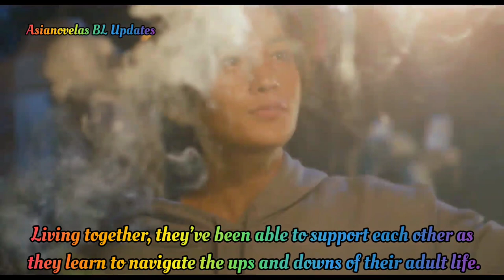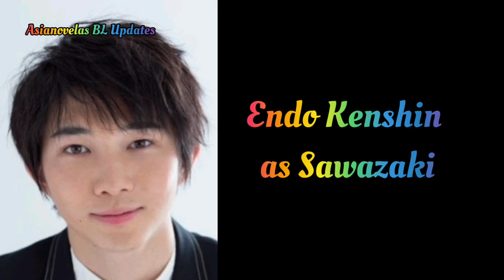My Beautiful Man Season 2 Biography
Having overcome the obstacles that stood between them in high school, Kazunari Hira and Sou Kiyoi have spent the past few years in relative bliss. Living together, they’ve been able to support each other as they learn to navigate the ups and downs of their adult life. But just because life has gotten better, doesn’t mean everything for the happy couple is perfect.

Currently, in his fourth year of college, Kazunari has spent the majority of his free time following Sou around in disguise. While Kazunari enjoys watching his boyfriend from afar, it has recently begun to dawn on him that with graduation looming, he might need to turn his attention elsewhere. With no part-time job experience whatsoever, Kazunari is starting to see that his favorite pastime may be doing him a disservice. A fact that only becomes more apparent as his classmates, with their impressive array of work experience, begin to turn their attention toward post-graduation job hunting. Feeling a bit left behind, Kazunari begins to wonder what it is he wants to do with his life.

While Kazunari struggles at school, Sou continues to work hard in his acting career. As both Sou and Kazunari learn to deal with some of life’s more harsh realities, will their relationship stand strong, or will they find their bond beginning to crack under the pressures that come with adulthood?

Adapted from the novel "He, Who is Beautiful" (美しい彼) by Nagira Yuu (凪良 ゆう).

Also Known As: My Beautiful Man 2 , My Beautiful Man Season 2 , He, Who is Beautiful 2 , He, Who is Beautiful Season 2 , Utsukushii Kare 2 , うつくしいかれ2 , うつくしいかれ シーズン2 , 美しい彼2.
Screenwriter: Tsubota Fumi
Director: Sakai Mai
Genres: Psychological, Romance, Youth, Drama
Country: Japan
Type: Drama
Episodes: 4
Airs: Febuary 8, 2023 to March 15, 2023.
Airs On: Wednesday
Original Network: MBS TBS and GagaOOLala
Duration: 30 minutes

Main Role Starring:
Hagiwara Riku as Hira Kazunari
Yagi Yusei as Kiyoi Sou

Supporting Role Starring:
Takano Akira as Koyama Kazuki
Wada Soko as Noguchi Hiromi
Nimura Sawa as Anna
Ochiai Motoki as Shitara Katsumi
Ayano Aya as Naho
Iwakawa Haru as Tomoya
Endo Kenshin as Sawazaki
Otomo Kazuki as Horii
Iida Kisuke as Yamagata
Kanai Yuta as Suga